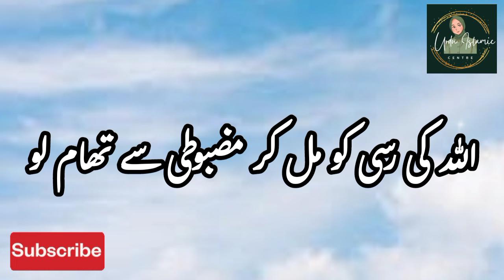Nabi Akram ﷺ Ne Farmaya | Main Tumhe Teen Baton Ka Huqum Deta Hun | Islamic Video | Hadees Mubarak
Al-Silsila-tus-Sahiha - Hadees No: 205

Assalam-u-Alaikum ☺️